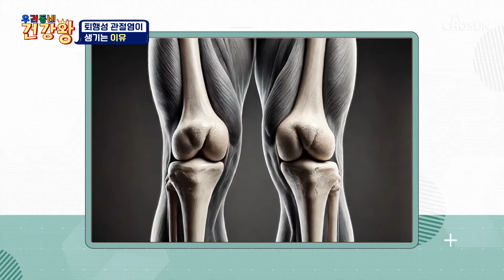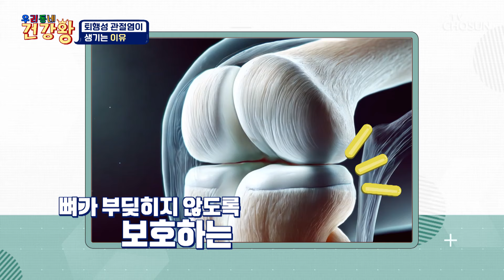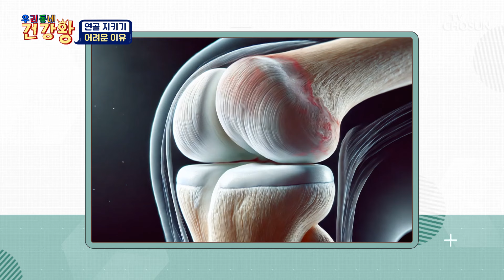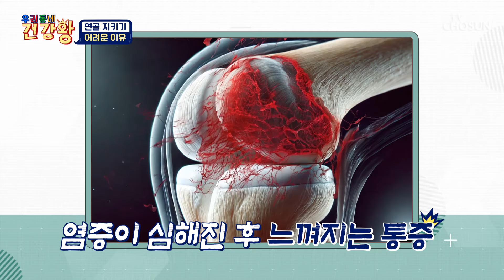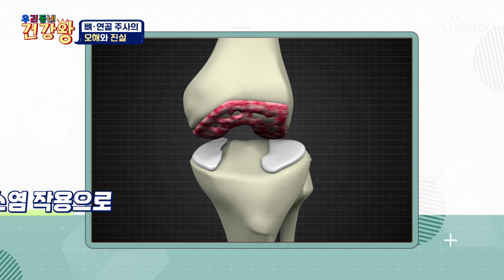당황스러웠던 배우 김예령의 건강검진 결과?!😨 TV CHOSUN 241014 방송 | [우리동네 건강왕] 56회 | TV조선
앉으나 서나 잠도 못 잘 정도로 계속되는 통증에 고통스러웠던 김예령

[우리동네 건강왕 — 56회]